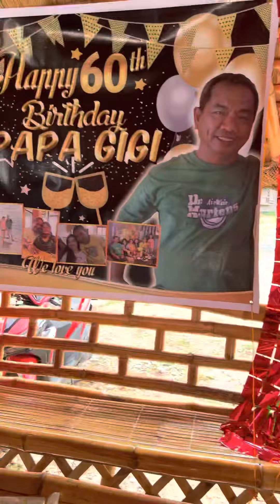Happiest day yet in May! | Papa’s and Mama’s bday | Moalboal | Family reunion in mama’s hometown